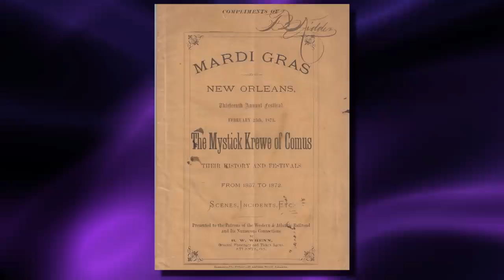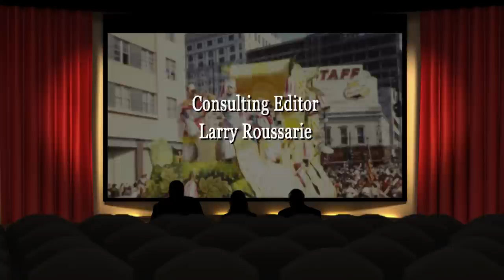NEW ORLEANS PARADES FROM THE PAST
While the coronavirus pandemic will keep Mardi Gras parades off the streets this year, WYES-TV is giving you a front row seat for NEW ORLEANS PARADES FROM THE PAST.

In this one-hour program, rare home movies and archival footage offer a glimpse at past parades of Rex, Comus, Zulu, Endymion, Bacchus and nearly a dozen other krewes.

Highlights include some of the earliest known footage of Rex parades from the 1920s, as well as footage showing the huge crowds that greeted the Rex and Zulu parades on Canal Street in the 1940s.

The program also features local TV legend Mel Leavitt narrating coverage of the 1954 Comus parade in the French Quarter, where parades rolled until 1973.

Rare footage of the first Endymion parade in 1967 and the inaugural Bacchus parade in 1969 show the origins of those two parades, before they became superkrewes.

Other krewes highlighted in the program include Proteus, Hermes, Mid-City, Venus and Thoth.

The one-hour program is hosted by Peggy Scott Laborde and produced by Dominic Massa.
Providing commentary throughout the program are Carnival historians Arthur Hardy and Errol Laborde.